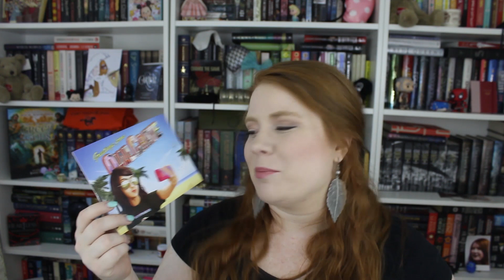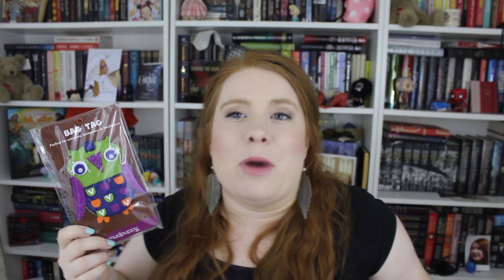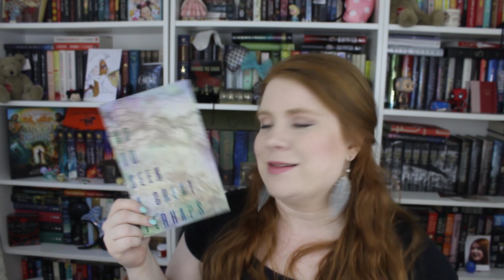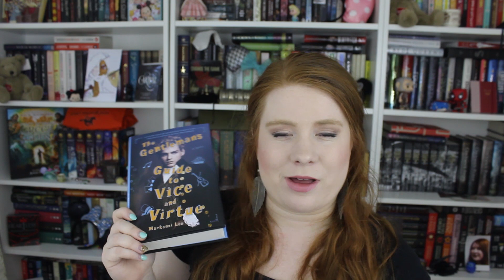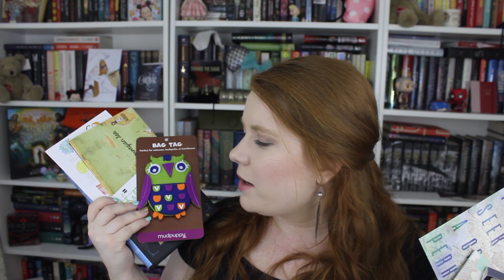JULY OWLCRATE UNBOXING | WANDERLUST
LINKAGE!